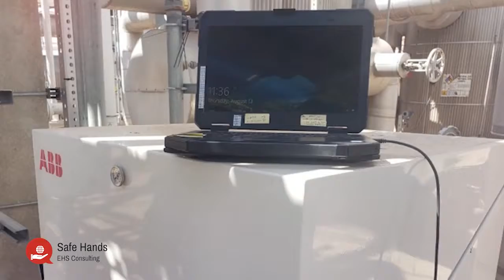Home Field Energy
Home Field Energy - Odessa High
(Odessa Sports 2)